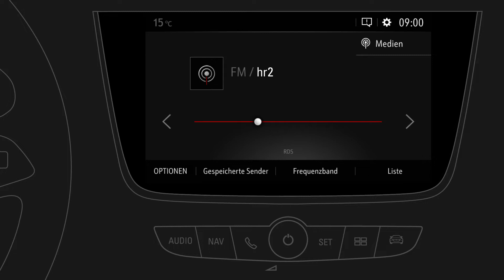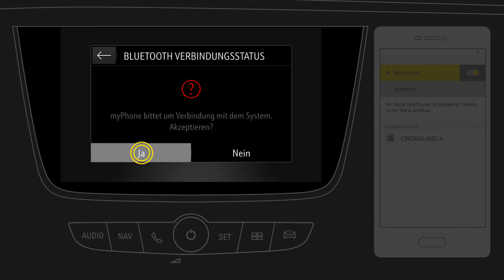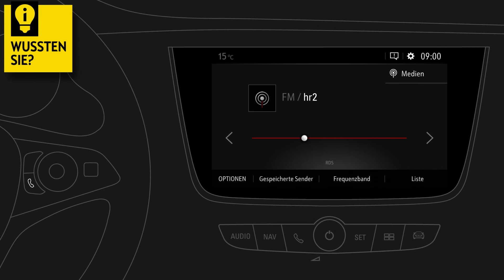Multimedia Navi Pro - Combo - Zafira Life - Vivaro | Telefon | Gewusst wie! | Opel Infotainment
Es verbindet Ihr Smartphone mit Ihrem Auto und stellt hilfreiche Funktionen für sicheres und unterhaltsames Fahren zur Verfügung. Schauen Sie sich unsere „Gewusst wie!“-Videos an und entdecken Sie das volle Potenzial Ihres Infotainmentsystems.

Alle Multimedia Navi Pro - Combo - Zafira Life - Vivaro „Gewusst wie!“ Videos finden sie in dieser Playlist

Die Erläuterungen in diesen Videos gelten für folgenden Modelle:
 Opel Combo, Zafira Life and Vivaro (Produced after January 2019)